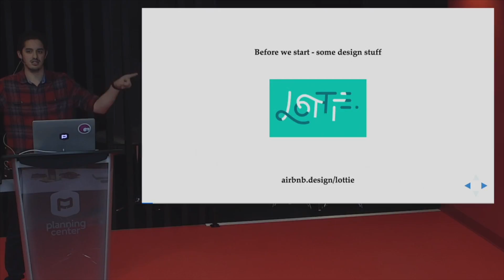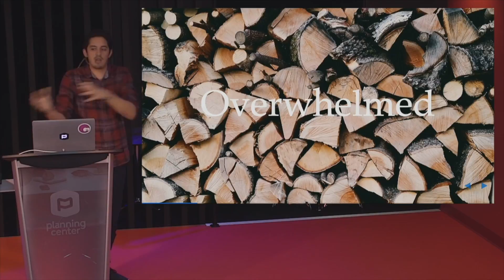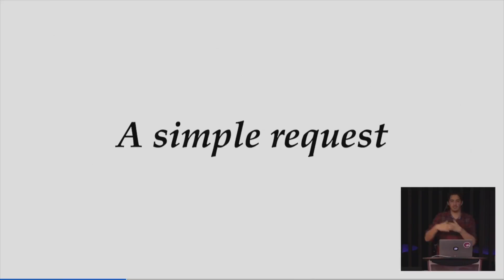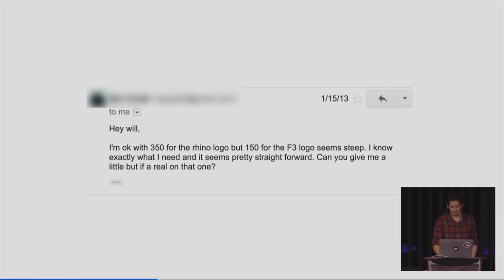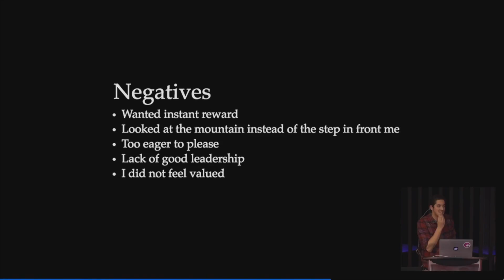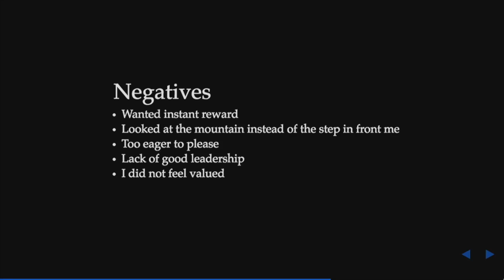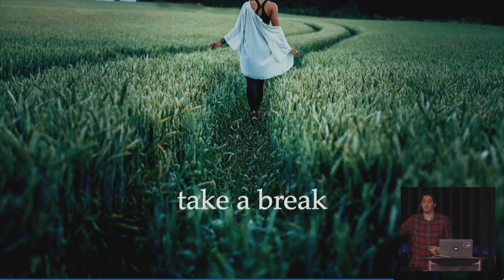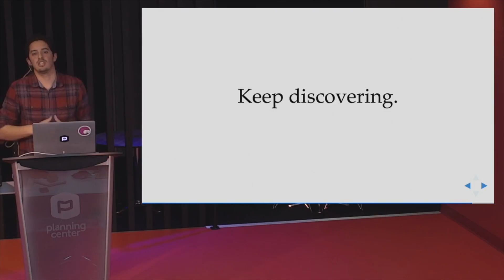Avoiding The Burn Out by William Dos Santos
Avoiding The Burn Out
by William Dos Santos at Full Stack Talks on Thursday February 2nd, 2017.